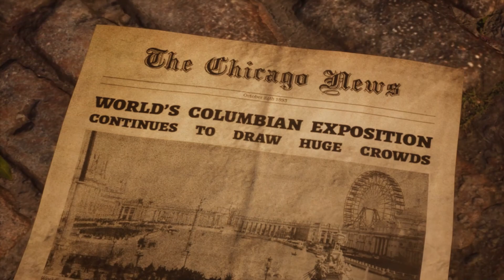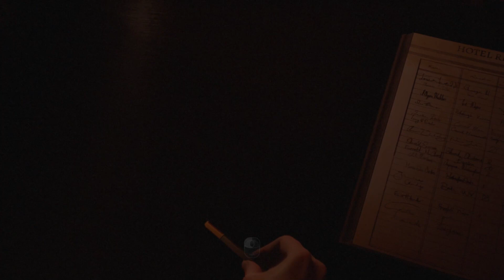THE DEVIL IN ME (THE DARK PICTURES)|| PC Gameplay Part 1 || Honeymoon Couple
The Devil in Me was released for Microsoft Windows, PlayStation 4, PlayStation 5, Xbox One, and Xbox Series X/S on 18 November 2022.

The Dark Pictures Anthology: The Devil in Me, also known simply as The Devil in Me, is a 2022 interactive drama and survival horror game developed by Supermassive Games and published by Bandai Namco Entertainment. It is the fourth and final installment of season one in The Dark Pictures Anthology, after Man of Medan (2019), Little Hope (2020), and House of Ashes (2021). Like earlier video games in the series, The Devil in Me features a cast of five playable protagonists and a multilinear gameplay narrative influenced by player choice. The game's decision-making scenes, of which there are several, can significantly alter the trajectory of the plot and change the relationships between the main characters.

The Devil in Me has an ensemble cast that includes Jessie Buckley as Kate Wilder, Paul Kaye as Charles Lonnit, Fehinti Balogun as Mark Nestor, Gloria Obianyo as Jamie Tiergan and Nikki Patel as Erin Keenan.